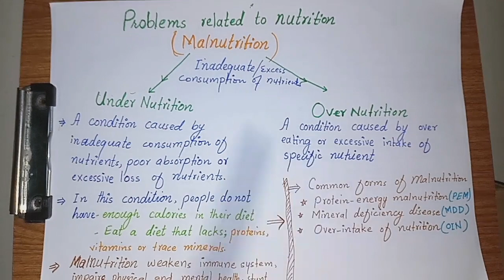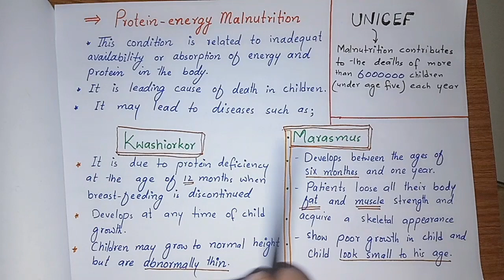Problems related to Nutrition/malnutrition/ undernutrition/ over nutrition/ By Majid Ali